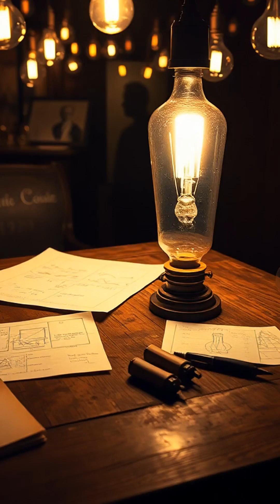Did you know?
Ever wondered about the light bulb's mysterious origins? 💡✨ From Davy to Edison, the journey is fascinating! Let's shine a light on its history!